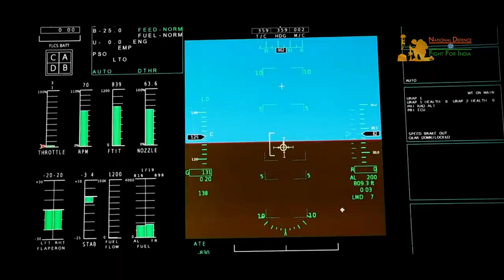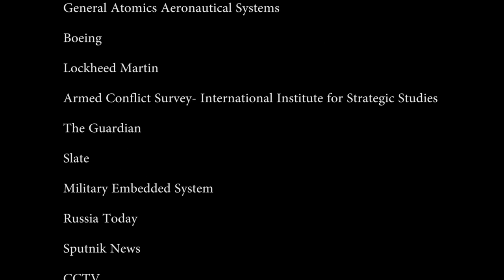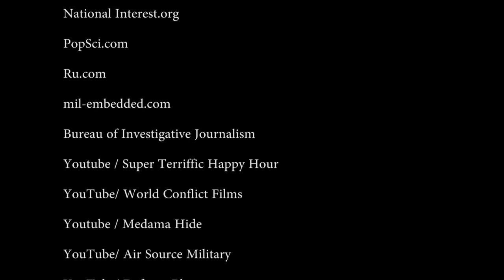Unmanned Warfare Documentary | Indian quest for UAV Technology Vs World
National Defence Bureau,
New Delhi, 22 April 2017
Unmanned Warfare Documentary (YouTube Exclusive) | GLOBAL CONTENT. The world is moving from 4th generation to 5th generation of warfare. Where does India stand in UAV technology? The unmanned warfare by UAVs or UCAV drones is a potent deterrent to prevent a war. Ultimately a conflict can not be resolved by war but war can be prevented in order to resolve a conflict between countries. While USA is leading the UAV technology with a generation lead from 5th to 6th generation, Israel, Russia and China has also developed robust UAV technologies and running programs where unmanned plane can do global strike anywhere in the world in less than an hour. Indian UAV program is also not far behind. Watch the documentary to know where India stands vis-a-vis the world particularly USA, Israel, Russia and China.

In Russian:

Опубликовано 21 апреля 2017 г.

Бюро национальной обороны,
Нью-Дели, 22 апреля 2017 года
Документальный фильм «Беспилотный боевик» (YouTube Exclusive). Мир движется от 4-го поколения к 5-му поколению войн. Где Индия стоит в технологии беспилотных летательных аппаратов? Беспилотная война беспилотных летательных аппаратов или беспилотных летательных аппаратов UCAV является мощным сдерживающим фактором для предотвращения войны. В конечном итоге конфликт не может быть разрешен войной, но можно предотвратить войну, чтобы разрешить конфликт между странами. В то время как США лидируют в технологии беспилотных летательных аппаратов с поколением свинца с 5-го по 6-е поколение, Израиль, Россия и Китай также разработали надежные технологии беспилотных летательных аппаратов и выполняют программы, в которых беспилотный самолет может наносить глобальные удары по всему миру менее чем за час. Индийская БЛА также не отстает. Посмотрите документальный фильм, чтобы узнать, где Индия стоит перед лицом мира, в частности США, Израиля, России и Китая.

In Chinese:

于2017年4月21日发布

国防局，
新德里，2017年4月22日
无人战纪录片（YouTube独家）。世界正在从第四代到第五代战争。印度在无人机技术中占有哪里？无人机或UCAV无人机的无人战争是防止战争的有力威慑。最终战争无法解决，为了解决国家之间的冲突，可以预防战争。虽然美国领先无人机技术与第五代至第六代的一代人，但以色列，俄罗斯和中国也开发出强大的无人机技术和运行方案，无人机可在不到一个小时的时间内在世界任何地方进行全球罢工。印度无人机计划也不远了。观看纪录片，了解印度对世界的看法，特别是美国，以色列，俄罗斯和中国。